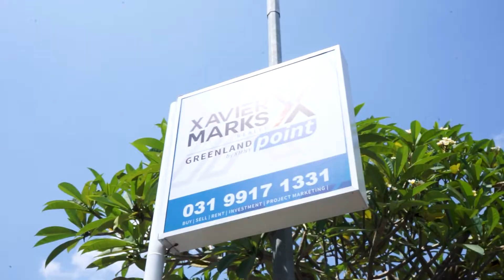Greenland Point || New Chapter of Xavier Marks Tjandra Nyoto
Xavier Marks Greenland!
Hadir lebih dekat untuk kalian yang berada di Surabaya bagian Barat dan Gresik!
Xavier Marks Tjandra Nyoto! EXCEED YOUR LIMIT!
Jika kalian memiliki request untuk tipe-tipe rumah yang ingin direview langsung saja komen di bawah ya teman-teman